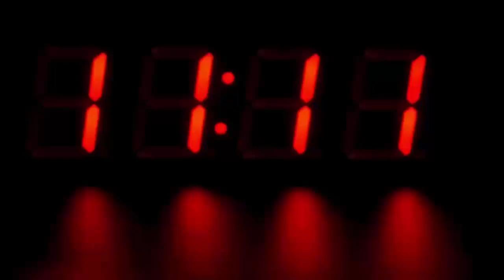संतरे बेचने वाले इस शख्स को सलाम कर रहा है पूरा देश, वजह हैरान कर देगी आपको भी...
President Ram Nath Kovind has honored Harekala Hajba, a fruit seller from Karnataka, with Padma Shri for social work. Introducing Harekala Hajabba on the official website of the Padma Awards, it is written, 'The illiterate fruit seller, who dedicated his life and life's earnings for the education of the poor children of his village Newpadapu in Dakshina Kannada district of Karnataka.